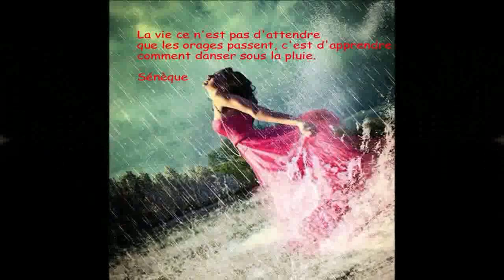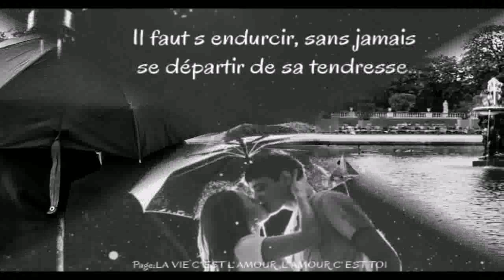Emma Heesters ♫ Incredible Love ♫ ♪